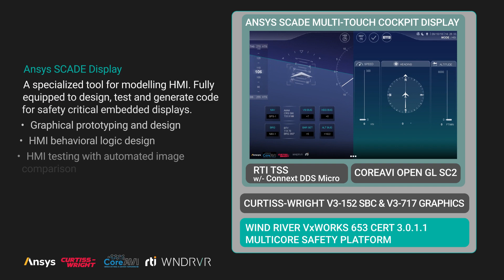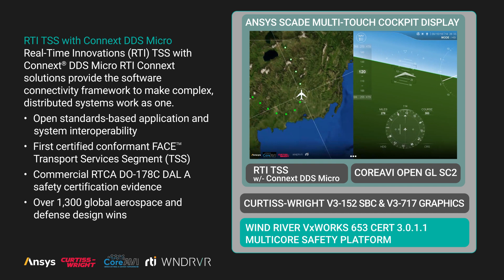Digital Cockpit Flight Display Demonstration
See a demonstration of a joint collaboration between Wind River, Ansys, CoreAVI, Curtiss-Wright, and RTI for a digital cockpit flight display with touchscreen.